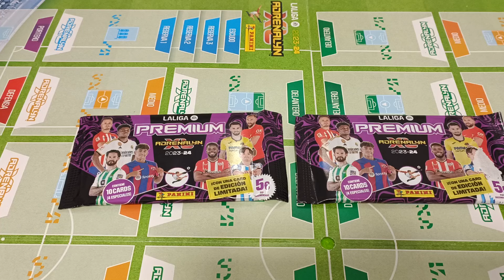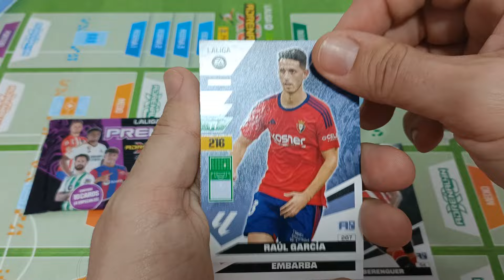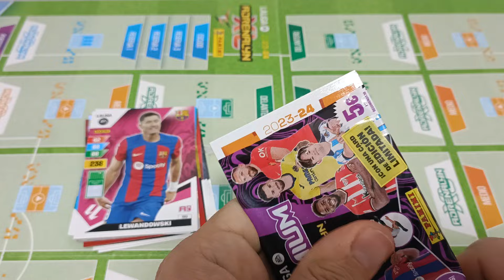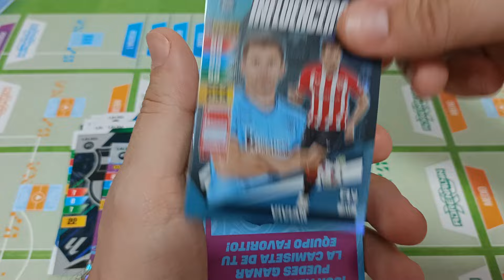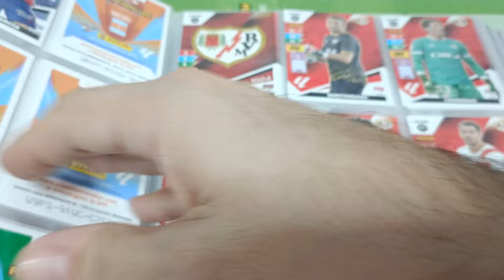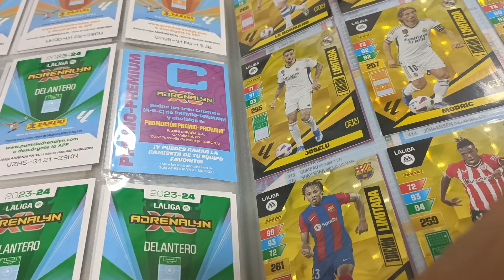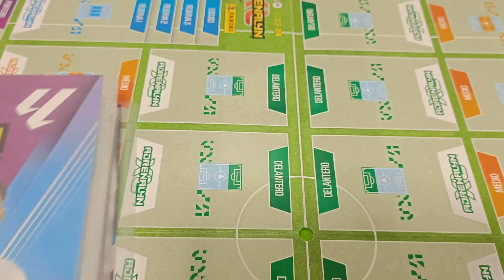ADRENALYN 23/24 Últimos sobres PREMIUM Y hacemos recuento 🙄😤